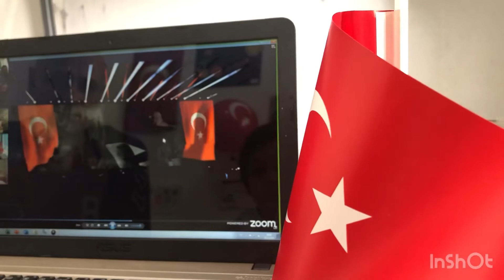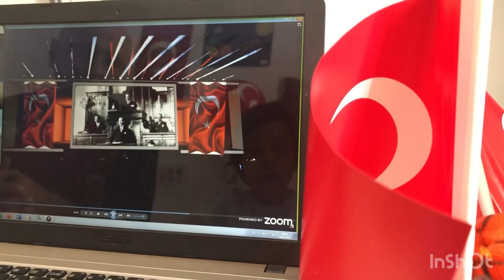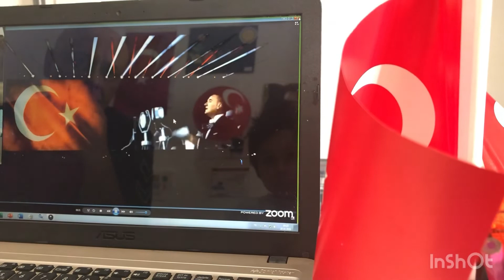EVDE 29 EKİM CUMHURİYET BAYRAMIMIZI KUTLADIK / VLOG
Pandemi den dolayı bayramlarımızda online a taşındı .. Evde 29 Ekim Cumhuriyet Bayramımızı kutlarken çektiğim kısa kesitleri ve oğlumla sohbetimizi paylaştım.. Çocuk dünyası ne kadar farklı ..

iyi seyirler